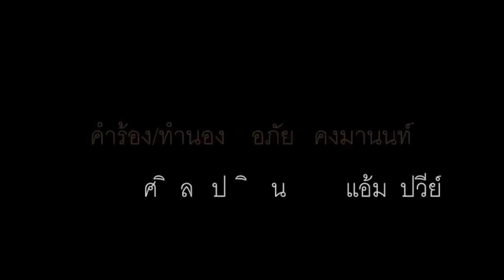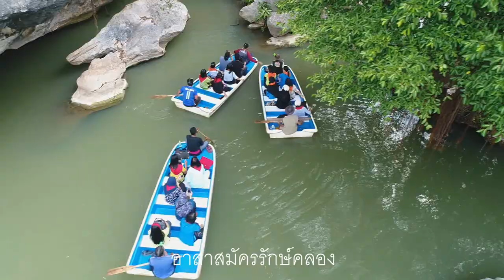เสน่ห์เมืองไทย น้ำใสคลองสวย l แอ้ม ปวีย์ธิดา ขับร้อง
ศิลปิน แอ้ม ปวีย์ธิดา
ผลงานเพลง อภัย  คงมานนท์